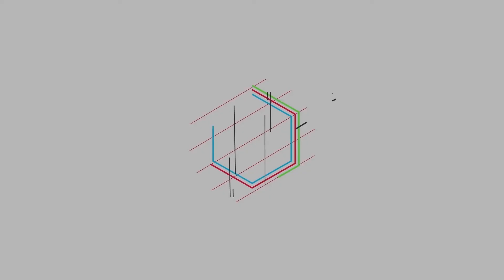女生眼里男人什么脸型看着好看？这类男生受欢迎，多数女生喜欢？